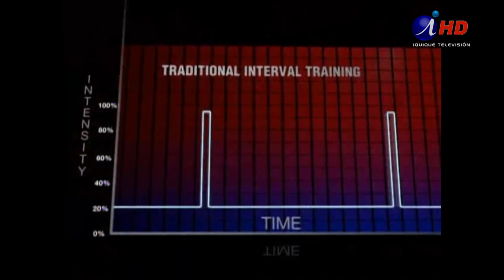IQUIQUE AL DÍA 2018-06-19_1 MARTÍN MÉNDEZ Insanity Workout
MARTÍN MÉNDEZ
Insanity Workout